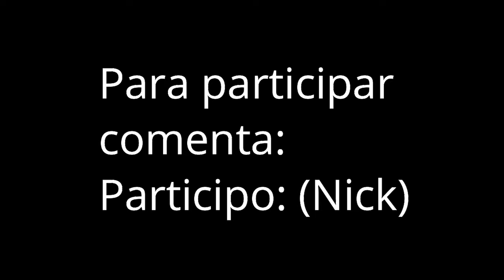Best Minecraft PvP Texture Packs 1.16-1.17 (3/4)